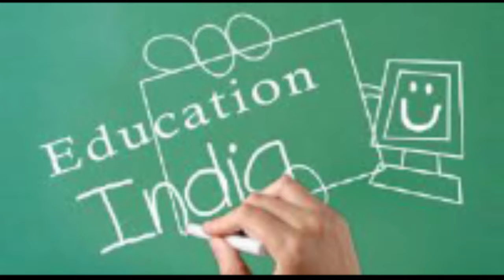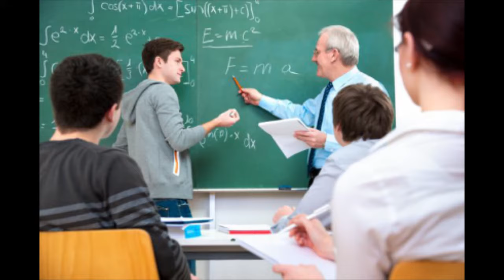Education - The Only Aim - By Prof. Dr. Sunil Karpe